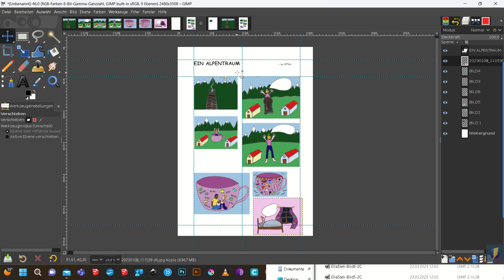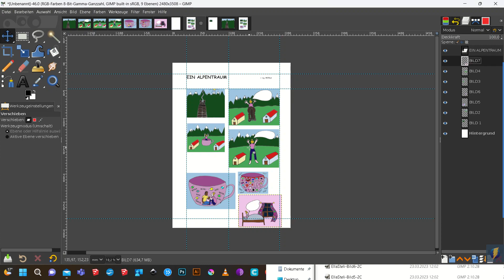004 Alle Bilder einfügen